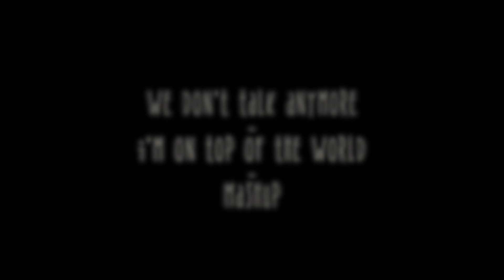We Don't Talk Anymore/I'm On top of the World - Mashup Cover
Here's the mashup covered by Raechell.Tamaryn and Randall Isaac!
"We don't talk anymore" Charlie Puth and Selena Gomez
"I'm on Top of The World" Imagine Dragons

Comment down bellow what other songs you'd like Raechell.Tamaryn or Randall Isaac to sing or sing together.